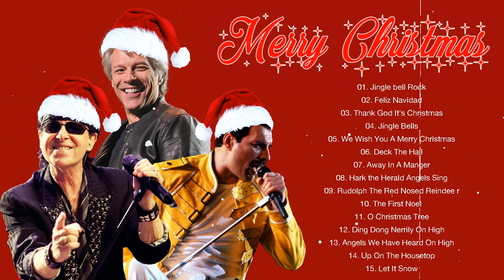Bon Jovi, Scorpions, Queen, The Beatles - Top Best Rock Christmas Songs All The Time